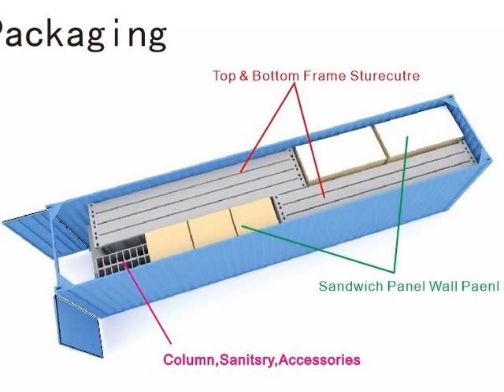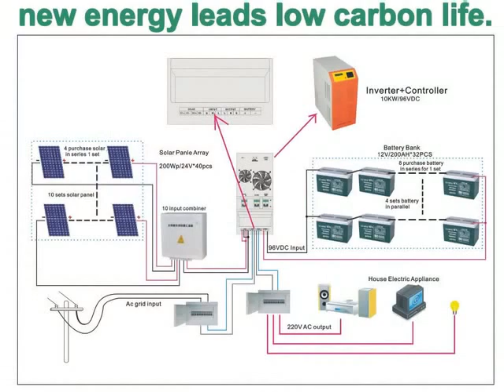屳 +33 (0) 6 30 66 78 63 Habitat container modulaire durable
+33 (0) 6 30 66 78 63 Habitat container modulaire durable
Les ensembles sont assemblés en usine et livrés dans le monde entier. Nous proposons des modules de 20 pieds et des modules de 40 pieds entièrement agencés SOLUTION clés en mains
UN 20 pieds à partir de 9 100€ HT non livré (entièrement agencé hors panneaux solaires)
UN 40 pieds à partir de 18 500€ HT non livré (entièrement agencé hors panneaux solaires)
A la charge du client le montage du kit et les branchements au réseau

Pour toutes demandes spéciales, nous consulter